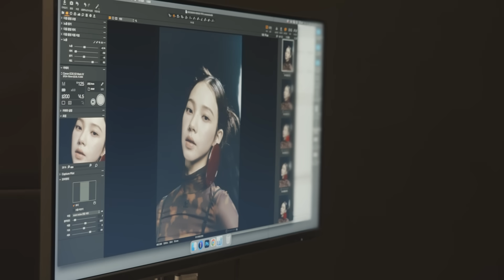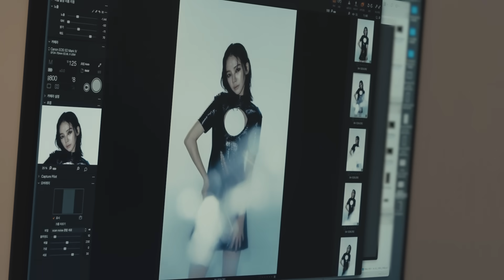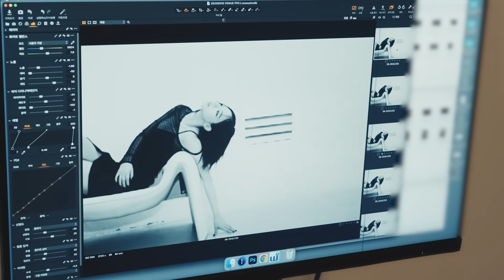명화 같지 않아요? 🖼🖤 | KARINA courrèges VOGUE Photoshoot Behind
aespa Official